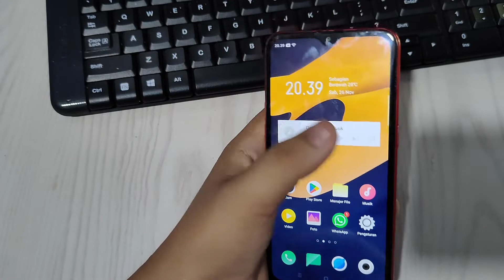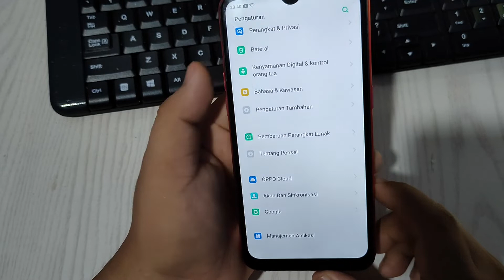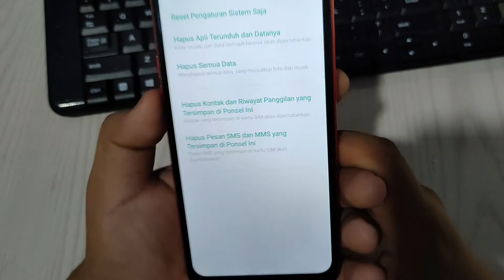Cara mengatasi Bug di Hp Oppo A1K terbaru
Tips & Trik Seputar handphone Oppo